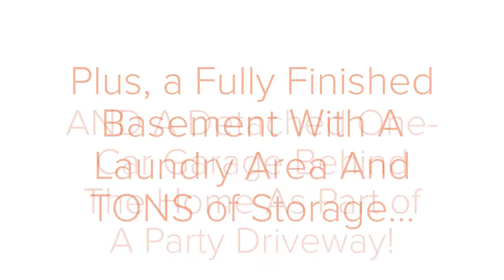One Family Home for Sale! 77-27 79th Pl. Glendale NY 11385 - David Kueber of CB Kueber Realty!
Welcome to Glendale! This beautiful home is in wonderful shape and is ready for you to move right in! Despite being used as a 1-Family right now, this is legally a 2-Family converted home with permits to prove it.

This house features three large bedrooms with storage, three full bathrooms, an open-concept living room, a formal dining room, an eat-in kitchen, and a fully finished basement with a laundry area plus additional storage! There is a space behind the home with a detached one-car garage as part of a shared driveway.

Come visit before this beautiful property is gone!

David Kueber
Licensed Real Estate Associate Broker @
Coldwell Banker Kueber Realty